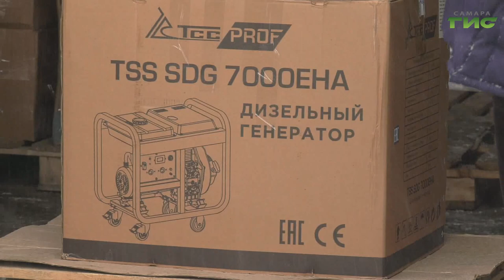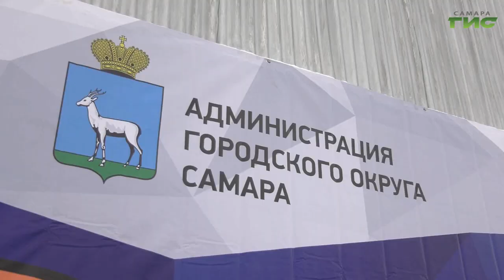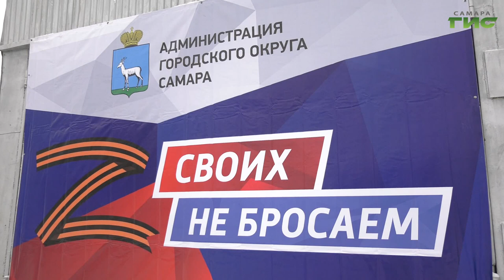Гуманитарный груз из Самары доставлен защитникам Донбасса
Гуманитарный груз, который был отправлен в минувшие дни в зону проведения специальной военной операции благополучно доставлен защитникам Донбасса. Об этом в своём телеграм-канале сегодня рассказала глава города Елена Лапушкина. Напомню, собрать продукты питания, товары первой необходимости и одежду помогли жители региона и города. Отправку груза, который разместили в трамвайно-троллейбусном управлении на Мичурина, проконтролировали глава Самары Елена Лапушкина и первый вице-мэр Владимир Василенко. Многие жители привезли именные и адресные посылки.  О безграничной заботе, несмотря на расстояние и обратной связи с передовой - репортаж Ольги Павловой.